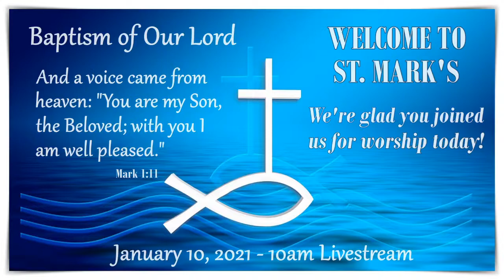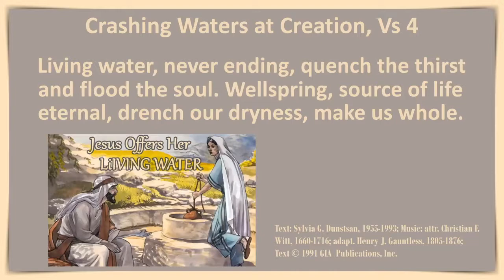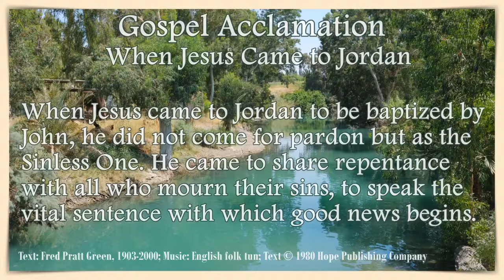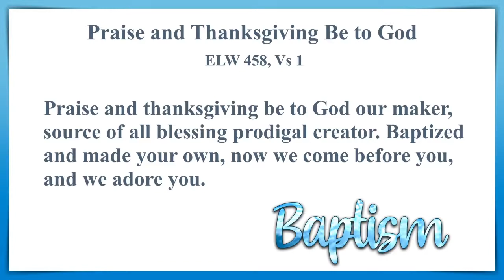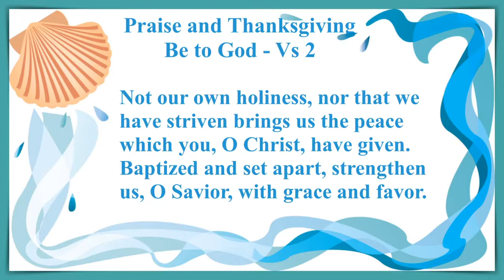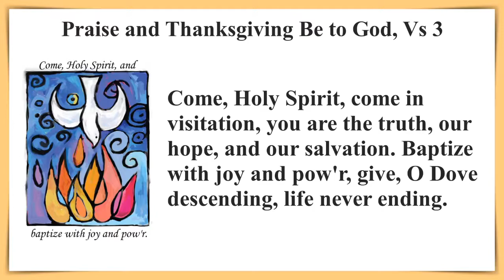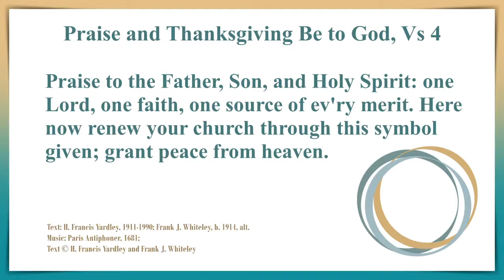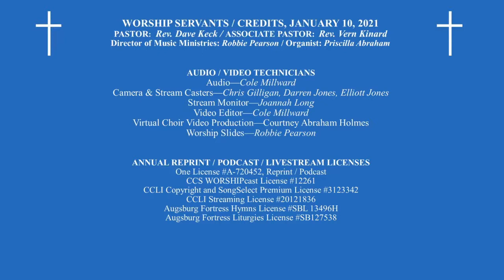Sunday, January 10, 2021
Baptism of Our Lord